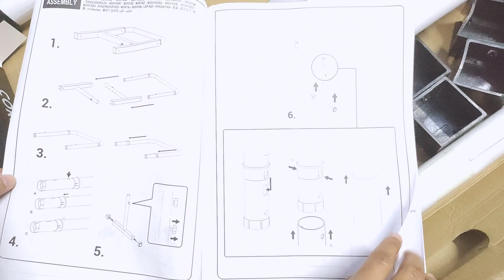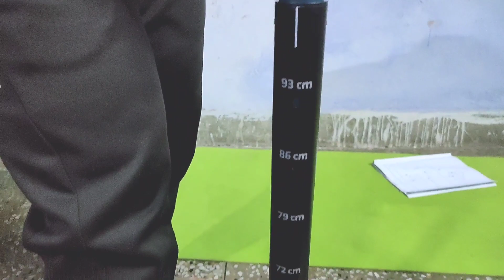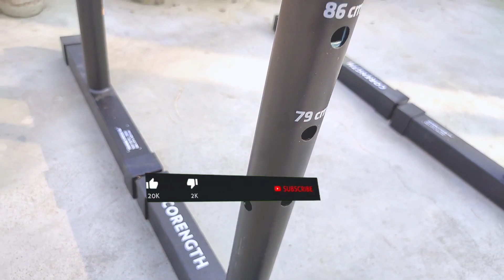Unboxing Decathlon Adjustable Dip Station 100 | How to Setup Decathlon Adjustable Dip Station 100 ?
HELLO FRIENDS,

In this video I am going to show

Price of this Product: Rs.4,999